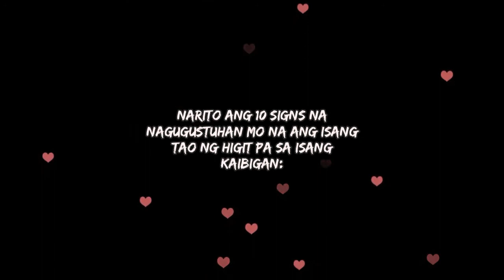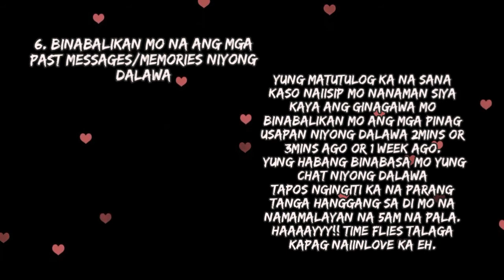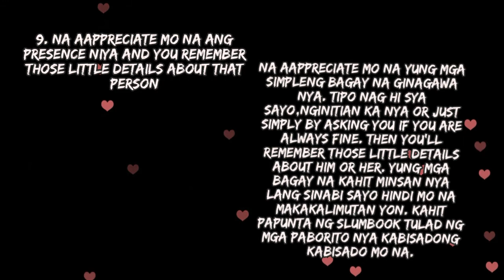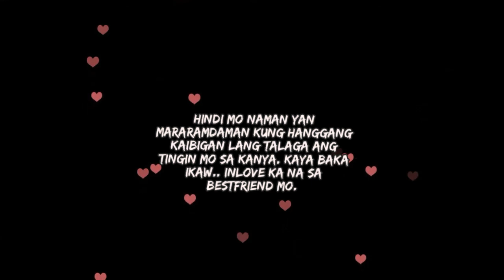10 signs that you are falling inlove with your bestfriend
Paano nga ba malalaman kung inlove ka na sa bestfriend mo?
I have my 10 signs that you are falling inlove with your bestfriend.
Did you ever experience this 10 signs?
What are your unforgettable moment with your special someone?